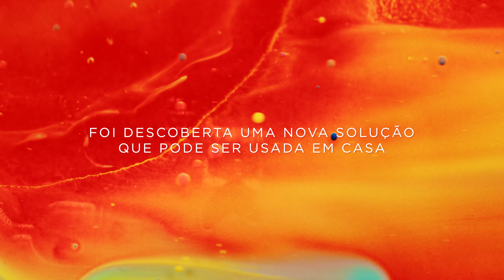NEWBOD BRPG UHD 03